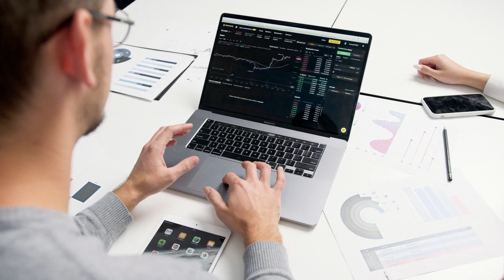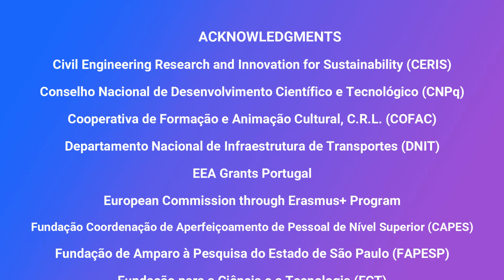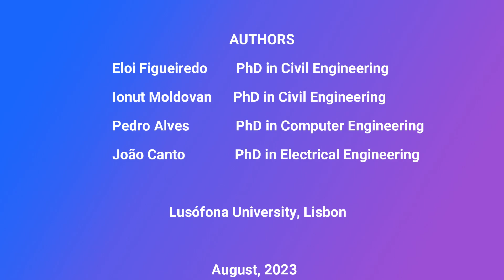Structural Health Monitoring of Bridges: Past, Present, and Future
This is an introduction to structural health monitoring of bridges based on the experience gained over two decades at the Civil Research Group from the Lusófona University, Lisbon. Portugal.